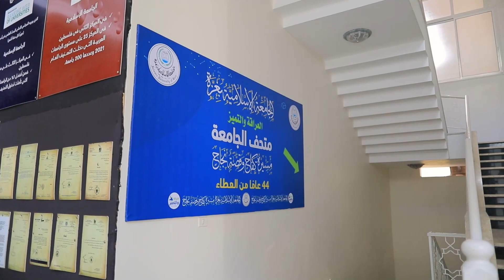ماذا قال الطلبة عن متحف الجامعة؟